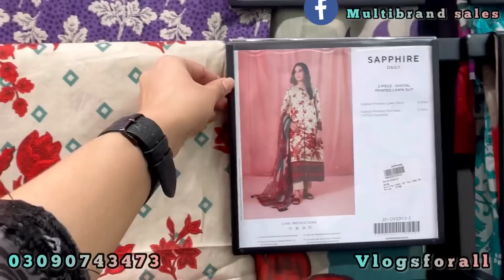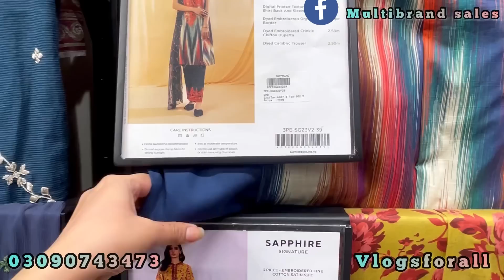80% 🥳🥳& Sapphire Mother ‘s Day Sale 345 Only